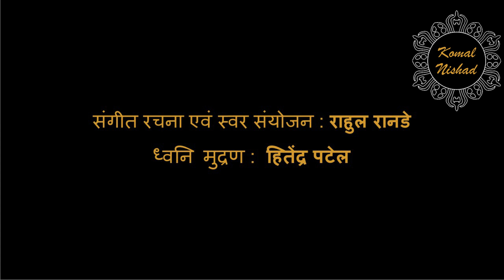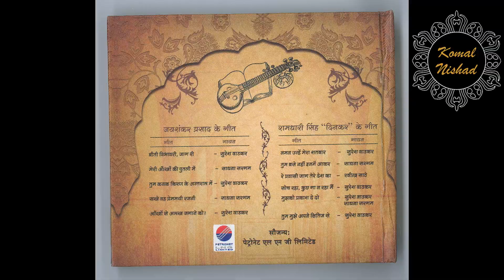Ramdhari Singh Dinkar | Tum Mujhe Apne Kshitij Se | Komal Nishad | 6/6